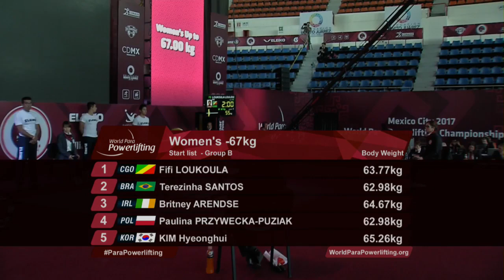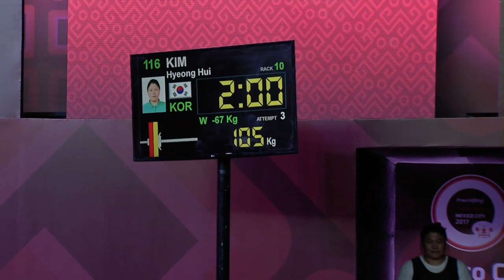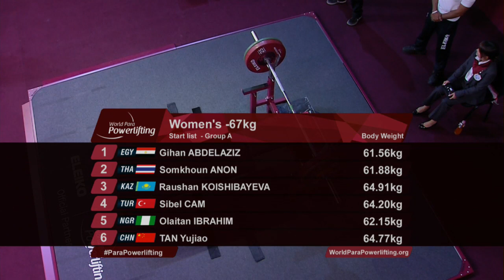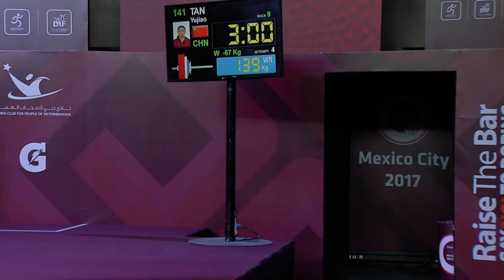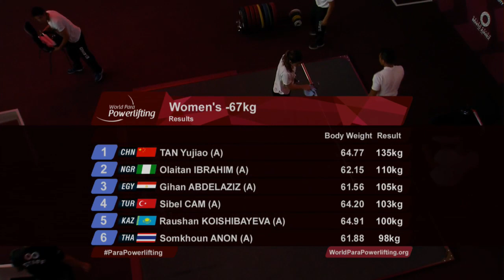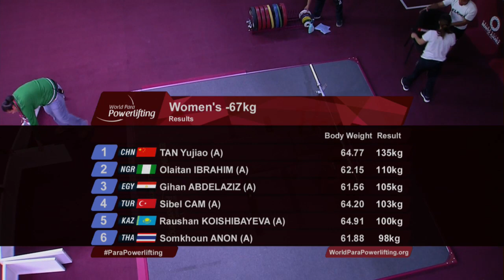Women's Up to 67kg |Mexico City 2017 World Para Powerlifting Championships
Gold: Yujiao Tan (People's Republic of China)
Silver: Olaitan Ibrahim (Nigeria)
Bronze: Gihan Abdelaziz (Egypt)

Start list:
GROUP A
Gihan Abdelaziz (Egypt)
Somkhoun Anon (Thailand)
Raushan Koishibayeva  (Kazakhstan)
Sibel Cam (Turkey)
Olaitan Ibrahim (Nigeria)
Yujiao Tan (People's Republic Of China)

GROUP B
Fifi Loukoula (Congo)
Terezinha Santos (Brazil)
Britney Arendse (Ireland)
Paulina Przywecka-Puziak (Poland)
Hyeonghui Kim (Republic Of Korea)

For more information on the Mexico City 2017 World Para Powerlifting Championships, please